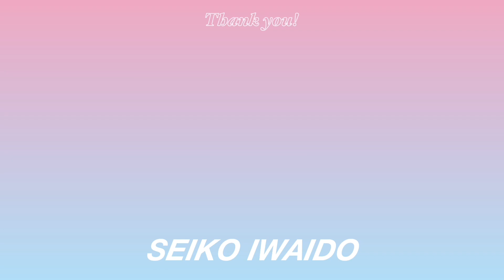台湾購入品とちょっとした話/岩井堂聖子 SEIKO IWAIDO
前回の台湾旅行で購入したものを紹介します。

トップス；OUTFITSTUDIO
洋服は韓国のものです。

番外編
ドーナッツ；I’m donut?

YouTubeを初めてお陰様で3年が経ちました。
最近はゆっくりの配信ですが、
これからも私のペースで皆様との時間を大切にしていきたいと思います。
少しでも笑顔や元気になってくださる方がいらっしゃいましたら、それだけで私も幸せです。

ーーーーー
途中、見辛い箇所がありますが、
すみません、お気になさらず。
私も気にしてません😀